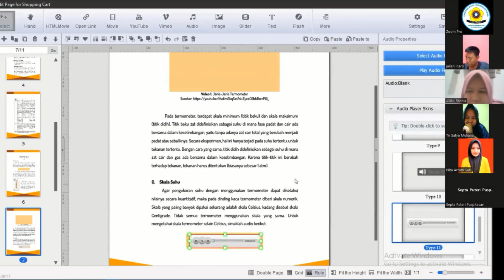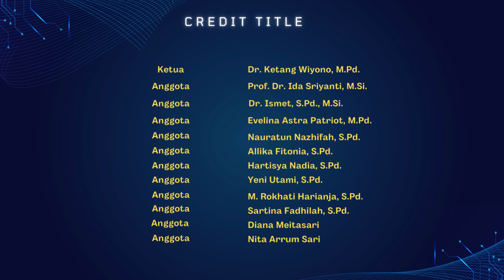KEGIATAN PENGABDIAN : PENDAMPINGAN PEMBUATAN E-MODUL BERDIFERENSIASI FISIKA KABUPATEN MUSI BANYUASIN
Berikut merupakan serangkaian kegiatan pengabdian skema terintegrasi untuk pelatihan dan pendampingan guru MGMP Fisika di Kabupaten Msui Banyuasin. Selamat menyaksikan!